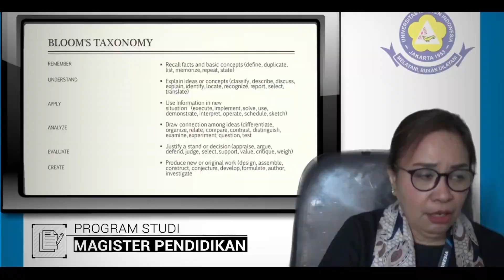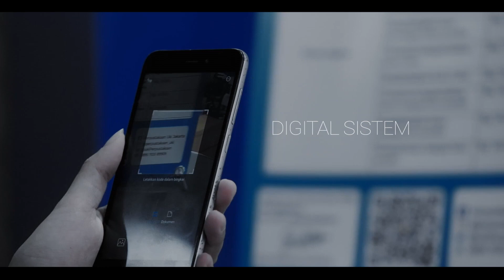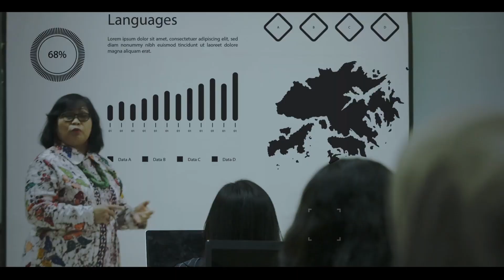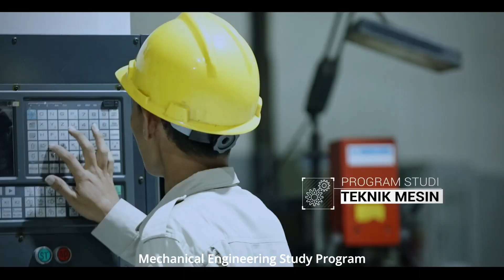Video Profil UKI 2024 International Version Eng Sub